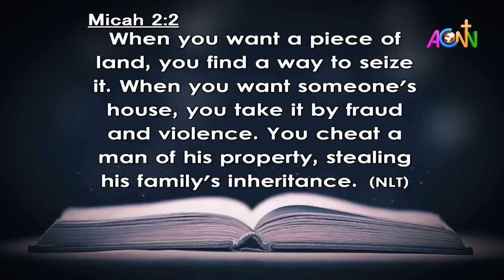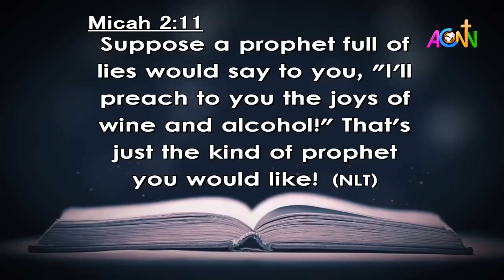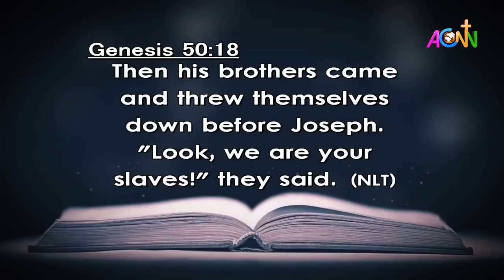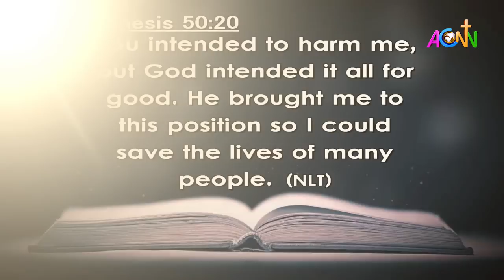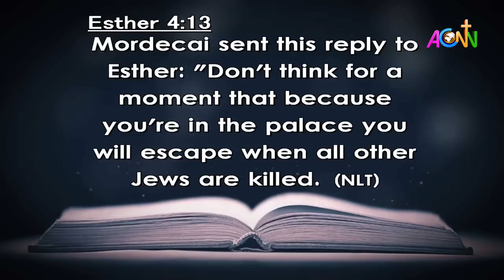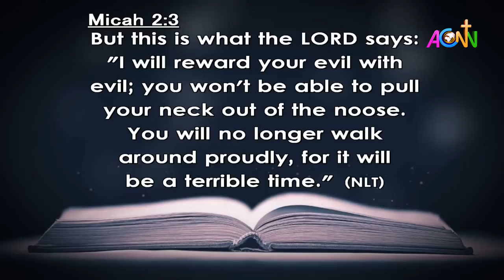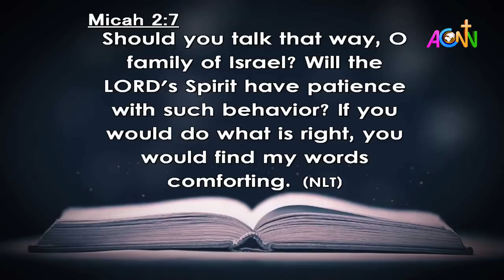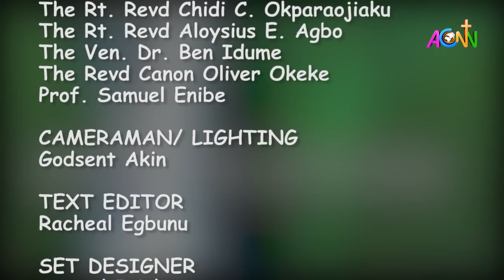THE DAILY FOUNTAIN DEVOTIONAL OF DECEMBER 04, 2021 - THE VEN. ENGR. GODWIN CHUKWUEMEKA ANEKE